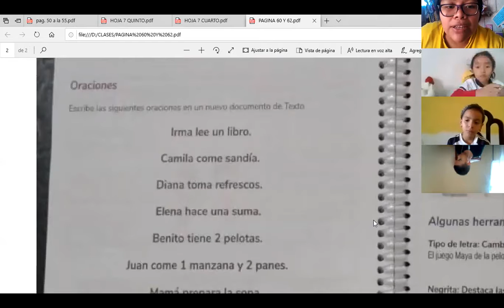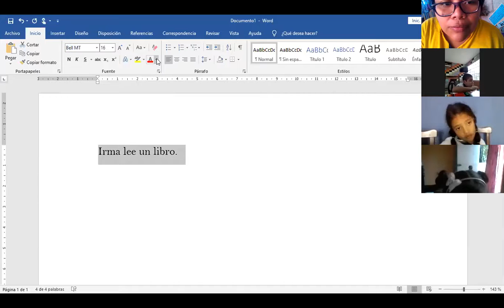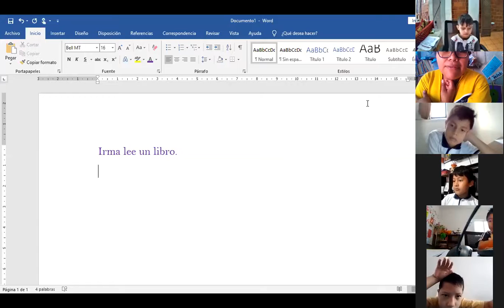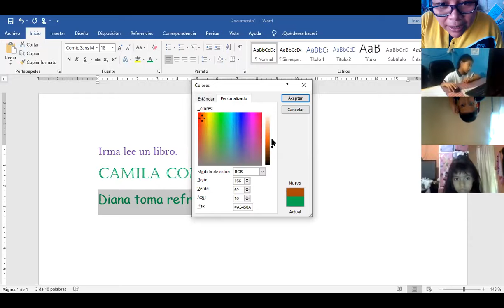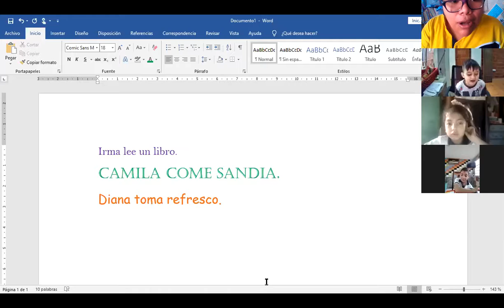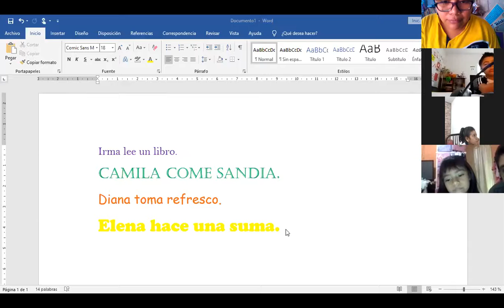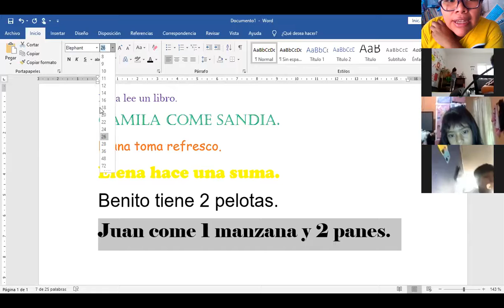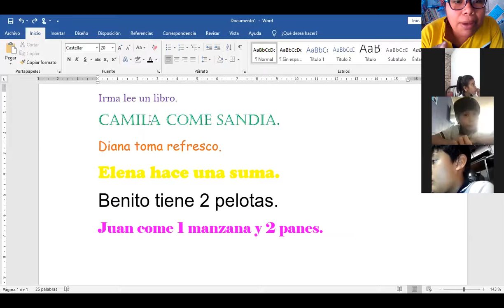Jueves 06 de agosto/Primero primaria/Ejercicio dirigido